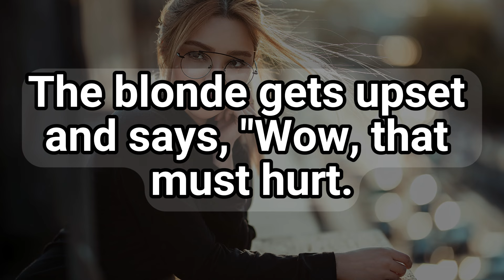Funny Blonde Jokes😂 | Dumb Blonde Jokes | Stupid Blonde Jokes